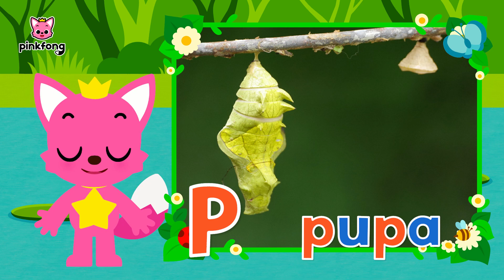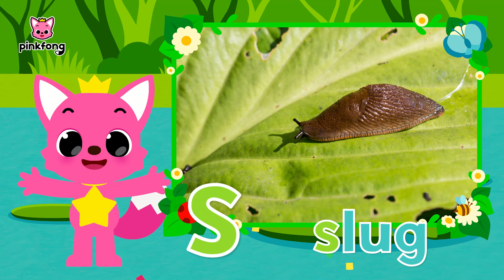Learn ABCs with Pinkfong: Fly, Ant, Cricket | ABC Song, Bugs Names | Pinkfong ABC for kids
Come, play and learn ABCs with Pinkfong!